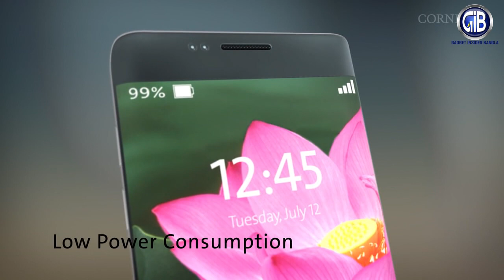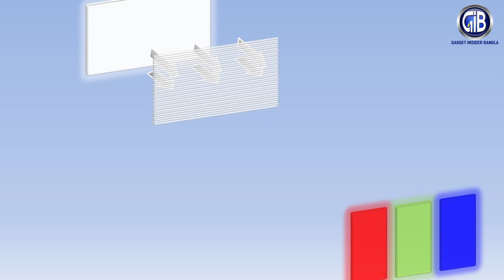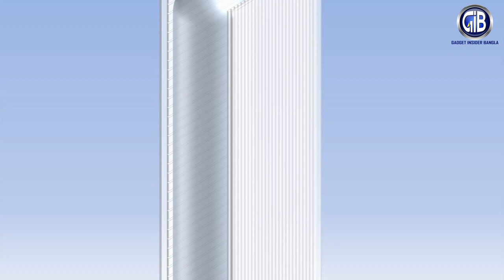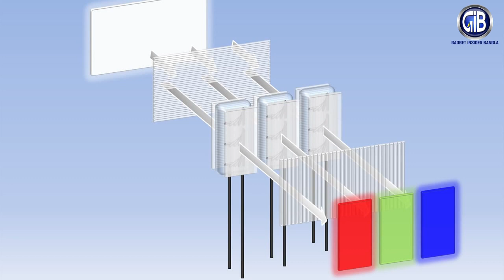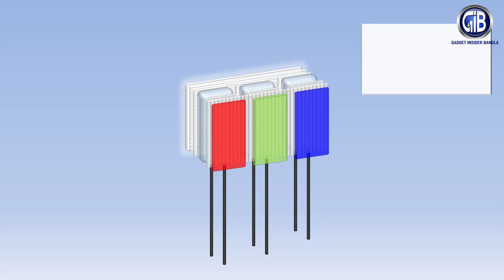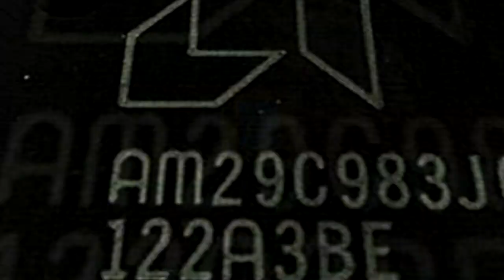LCD বা LED ডিসপ্লে কিভাবে কাজ করে জানেন কি? How LCD or LED display works | Gadget Insider Bangla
This video contains: How a liquid crystal display (LCD) or LED Display work. Full process description in Bengali (Bangla).

আমার সাথে থাকুন, প্রযুক্তির সাথে থাকুন।